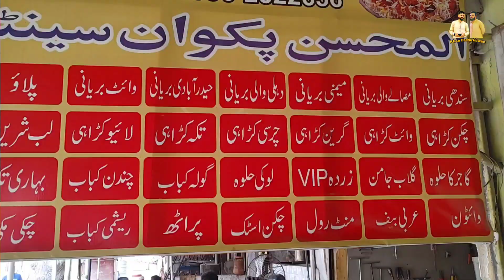Karachi's Cheapest Biryani in Liaqatabad | Beef & Chicken Biriyani Srif 200 Rupy Kilo | Street Food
اگر دیکھا جائے تو کراچی کی سب سے سستی بریانی ،جو کہ اپ کو ملے گی لیاقت اباد میں بیف اینڈ چکن بریانی 200 روپے کلو خالص گوشت اور معیاری گوشت اعلی کوالٹی کے چاول عمدہ مصالوں کے ساتھ اپ کے شہر کراچی میں ۔ہمارے یوٹیوب چینل کو سبسکرائب کرنا نہ بھولیں ۔